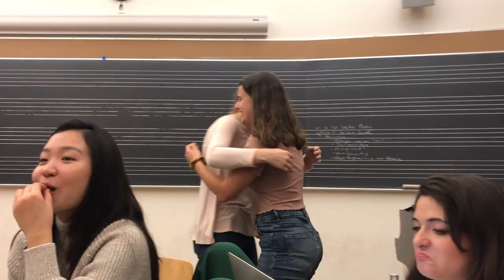Santa Baby - Stanford Counterpoint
Happy Holidays from Counterpoint! Here is some holiday fun we had this season.

Filmed by Cynthia Wu and Aspen Stuart-Cunningham
Video Edited by Aspen Stuart-Cunningham
Arrangement by Mark Brymer and Hannah Prausnitz-Weinbaum
Music Director: Hannah Prausnitz-Weinbaum

Featuring:
Victoria Hart-Derrick, Hannah Prausnitz-Weinbaum, Shelby Whinery, Aspen Stuart-Cunningham, Isobel Nairn, Alanna Flores, Audrey Senior, Eleni Aneziris, Evelyn Jun, Lauren Seu, Ella Wang, Claire Baker, Dustin Smith, Emily Guo, Lyna Kim.

Counterpoint is Stanford University's only treble a cappella group! Founded in 1979, Counterpoint was the first all-female a cappella group to be founded on the West Coast of the U.S., and this year we are celebrating our 40th anniversary.

Check us out on Spotify and iTunes!